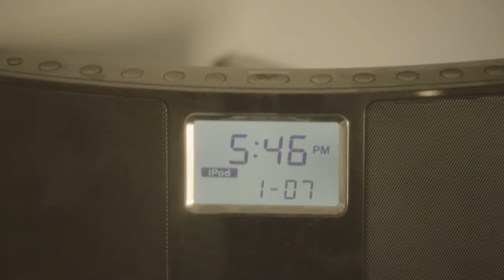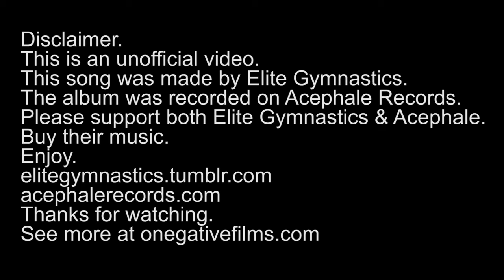Elite Gymnastics - "Omamori" Music Video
PLEASE SUPPORT BOTH ELITE GYMNASTICS AND ACEPHALE.

This video, however, belongs to the artist collective that is O Negative Films.

Directed by Mike Lambuth

Camera operation by David Edsall
Color by Mike Kellogg
Edited by Mike Lambuth

Starring:
Micah Douglass as Jeremy

Supporting:
Randall Walker
Jonathan Bisch
Billyjack Jory

and

The beautiful Stephanie Reading as Jules